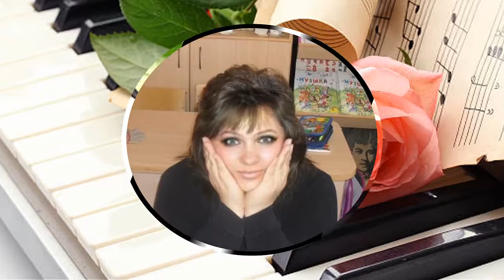Брянцев От тебя до тебя Музыкальная почта сюрприз